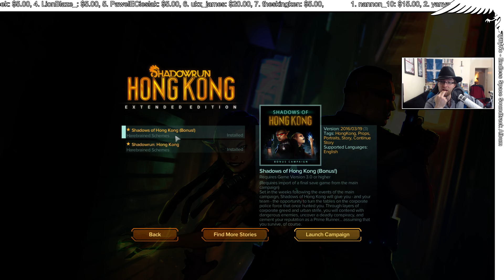Shadowrun: Hong Kong [Mar 19, 2016] - Shadowrun: Hong Kong Let's Stream